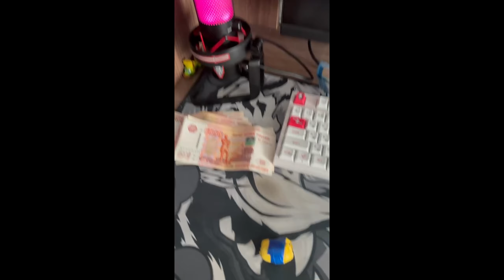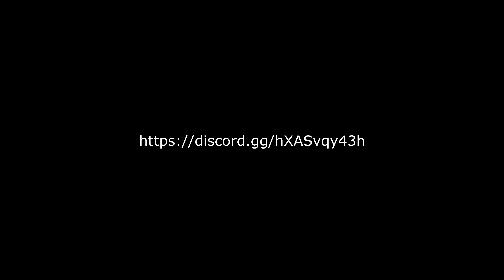последние слова этих клопов столь трагичны, что я не сдержал слёз [SANCHEZj, sora, frayz] OWNED...